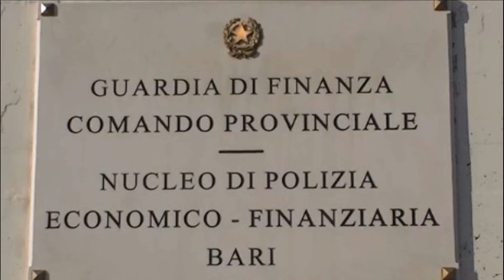L'operazione anti-usura della Guardia di Finanza